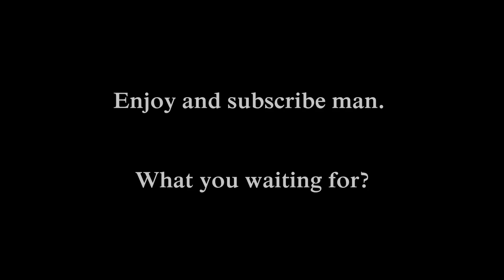HOW TO PLAY LIKE JEFF LOOMIS | NEVERMORE YOUR POISON THRONE BY Mauri Rodg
Your Posion Throne | The Obscidian Conspiracy album, Nevermore.